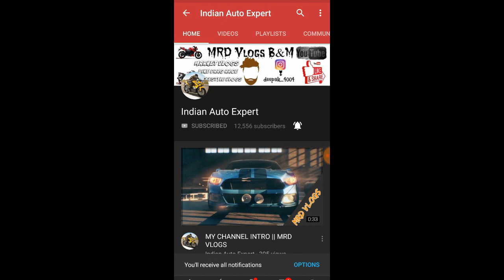ALL NEW MARUTI SUZUKI GYPSY JIMNY 2019 NEW MODEL LAUNCH DATE IN INDIA || INDIAN AUTO EXPERT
HELLO GUYS HOW ARE YOU TODAY WE ARE DISCUSS ABOUT ALL NEW MARUTI SUZUKI GYPSY 2018 NEW MODEL
THIS 4BY4 CAR RELAUNCHED BY MARUTI SUZUKI IN INDIA IN 2018 LAST AND AFTER THAT MAHINDRA THAR WAS COMPATITER OF MARUTI SUZUKI GYPSY .